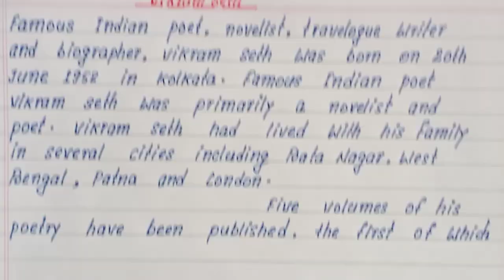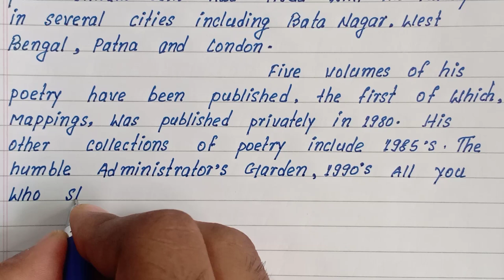Write English essay on Vikram Seth |English Paragraph on Vikram Seth |How to write essay Vikram Seth